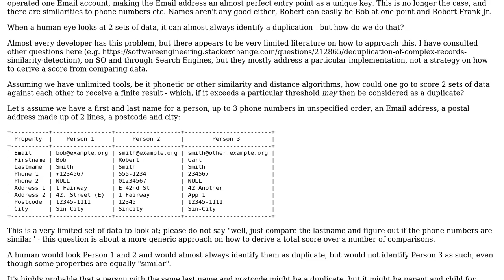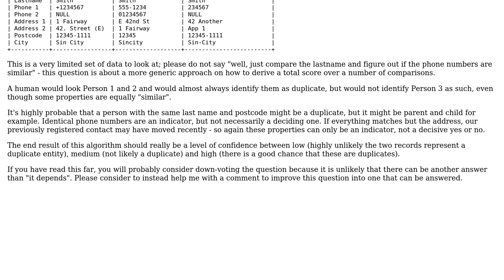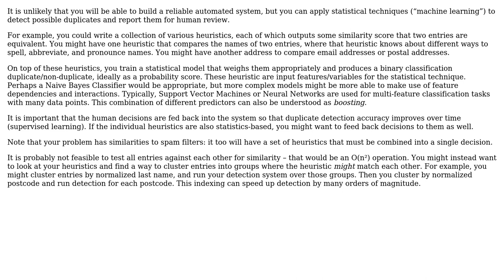Software Engineering: (Fuzzy) Data duplication detection - scoring systems strategy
With thanks & praise to God, and with thanks to the many people who have made this project possible! You are responsible for your own actions.